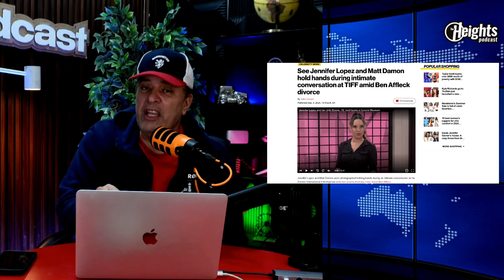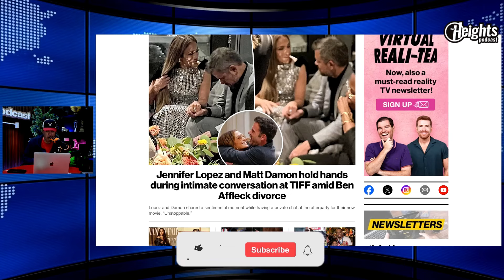¡¿Matt Damon TRAICIONA a Ben Affleck?! ¿¡ATRAPADO de la mano de J Lo en el estreno de Unstoppable!?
Jennifer Lopez y Matt Damon tienen una 'conversación larga y profunda' en la fiesta posterior imparable en medio del divorcio de Ben Affleck (Fuente)

Affleck, quien coprodujo la película, estuvo notablemente ausente del estreno y de la fiesta posterior de la película en Toronto.

"Jen y Matt comenzaron a hablar y tuvieron una conversación larga y profunda", dice la fuente, y agrega que los dos amigos se rieron y hablaron más seriamente, y durante varios minutos se tomaron de las manos mientras hablaban.

Notablemente ausente del estreno y de la fiesta posterior de la película fue el coproductor Ben Affleck.

Si te gustó este video, asegúrate de dejar un me gusta y un comentario contándonos lo que piensas.

No solo estamos revelando lo último en dramas, escándalos de celebridades y chismes de celebridades, sino que también estamos haciendo noticias relacionadas y los 10 mejores videos de tus celebridades favoritas:

The Heights Podcast tiene que ver con las noticias más populares!

Descargo de responsabilidad: El contenido puede ser chismes, rumores, exagerados o indirectamente aparte de la verdad. Se recomienda al espectador que haga su propia investigación antes de formarse una opinión. El contenido puede ser obstinado o ficción.